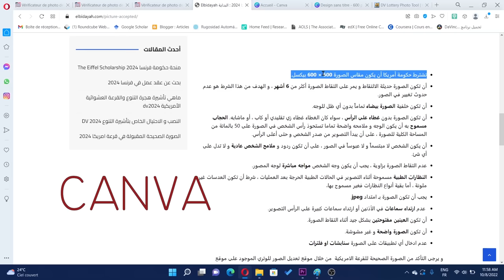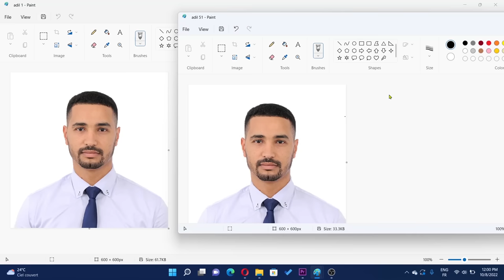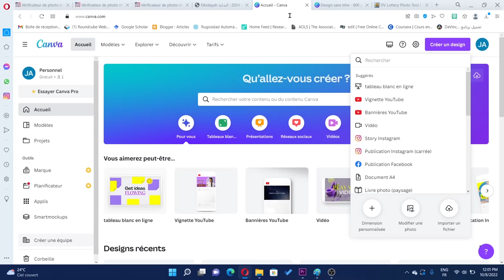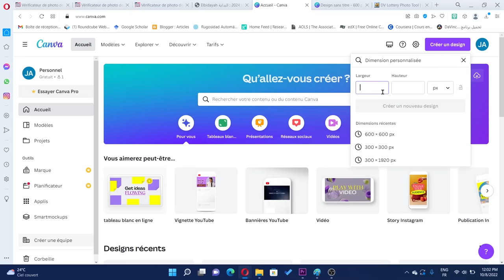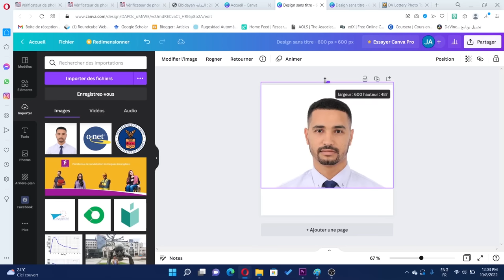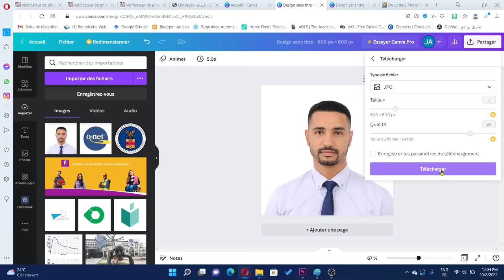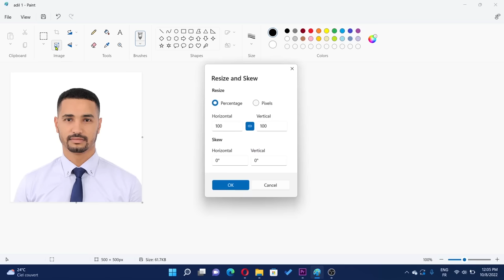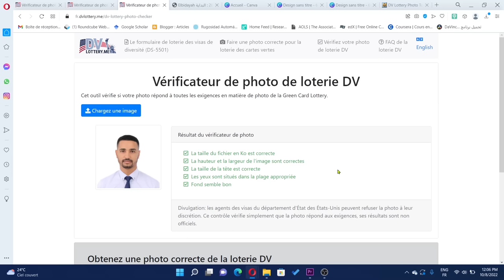الطريقة الصحيحة للتعديل على صورة القرعة الأمريكية 2024 | Dv lottery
ماهى متطلبات العامة للصورة التقديم فى الهجرة العشوائية للوترى  DV2025؟

الصورة الصحيحة المقبولة في قرعة امريكا 2025

ماهي تأشيرة هجرة التنوع والقرعة العشوائية الأمريكية dv2025

النصب و الاحتيال الخاص بتأشيرة التنوع 2025 DV